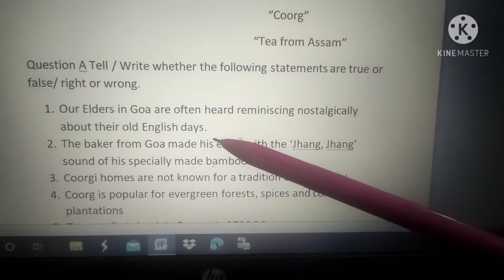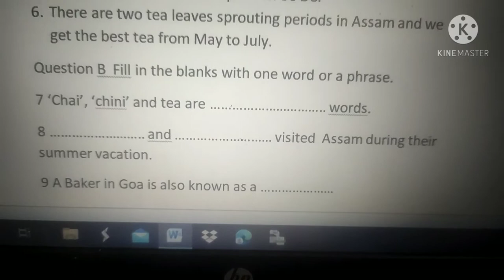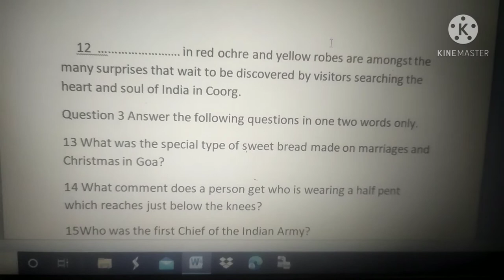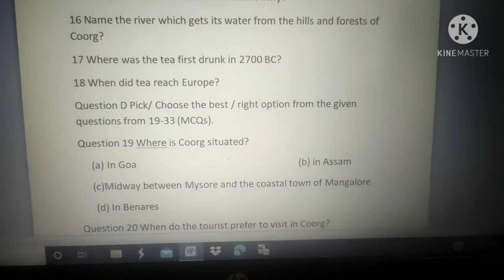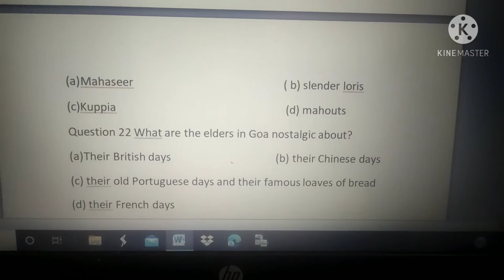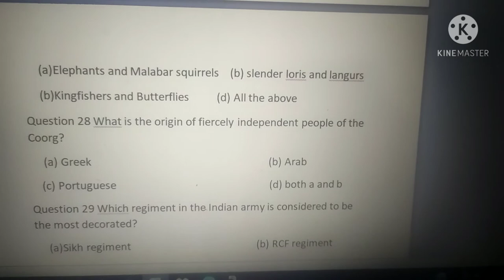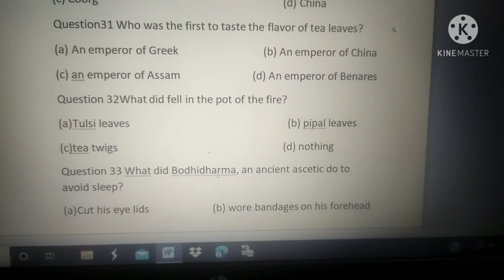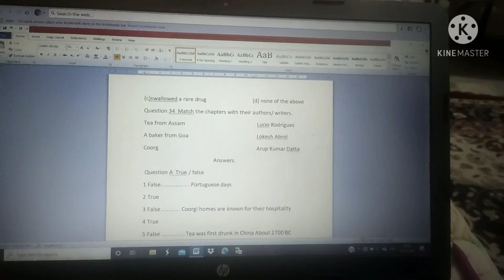The Glimpses of India MCQs ! the glimpses of India mcqs !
What is Assam popularly known as Mcq?
What is rappelling class 10th?
Who is the author of a baker from Goa Mcq?
रैपलिंग क्लास 10वीं क्या है?
रैपलिंग को संक्षेप में क्या कहते हैं?
कैनोइंग क्लास 10 क्या है?
Who was called Kabai?
Who ruled over Goa Class 10?
Who is baker in Goa?
Who is the author of A Baker from God?
Why is it called rappelling?
What is also called a rappel?
Why is Assam called Asom?
Who is the old name of Assam?
What is pranjal's father?
What is baker called?
What is bread bangles?
What did the Portuguese love Class 10?
What is the old name of Goa?
Who named Goa?
Who founded Goa?
Who was Maja Class 9?
Which type of country is Coorg?
What was the real name of Valli Class 10?.